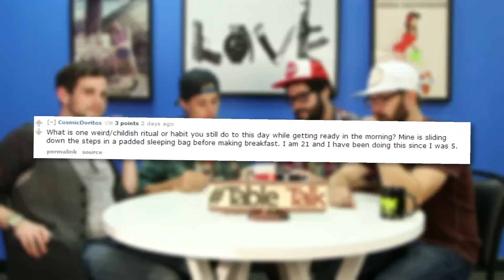Watsky Gets Dirty With The Boys on TableTalk!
Matt, Steve, and Joe get down with Watsky around the table.

ATTN: SourceFed
6433 Topanga Canyon Blvd #805